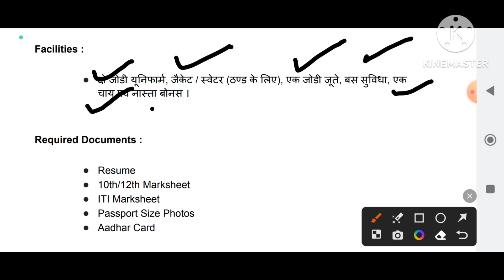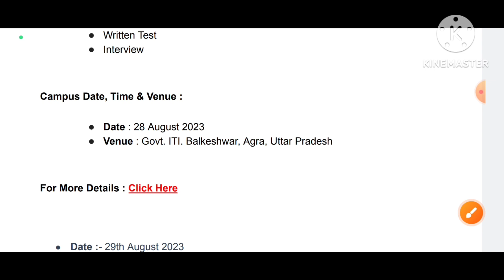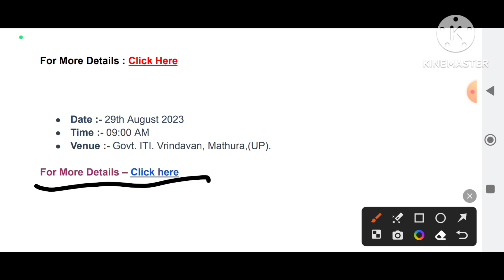02 Shriram Pistons & Ring Campus 2023 | Trainee | 10th 12th / ITI Pass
02 Shriram Pistons & Ring Campus Placement 2023 | Freshers | Trainee | 10th / 12th / ITI Pass | August 2023 |